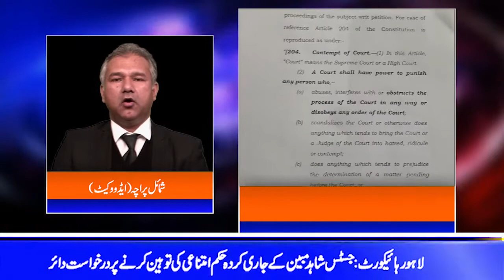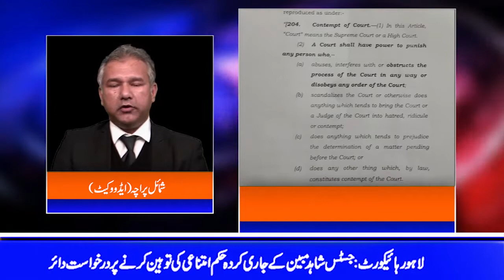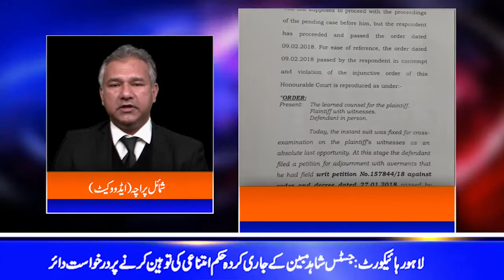Contempt of court from a LHC judge,:Must watch this video